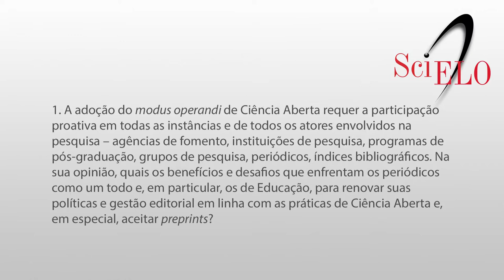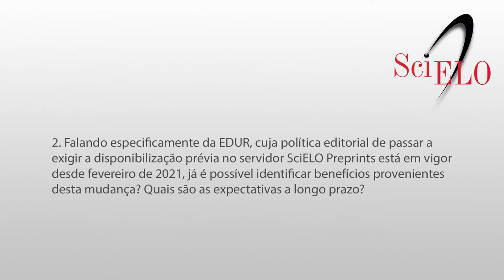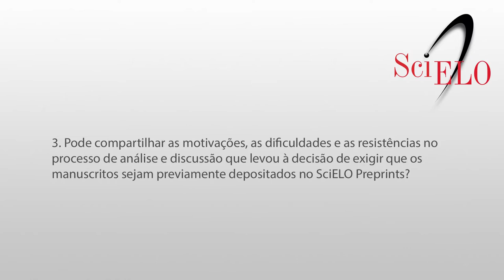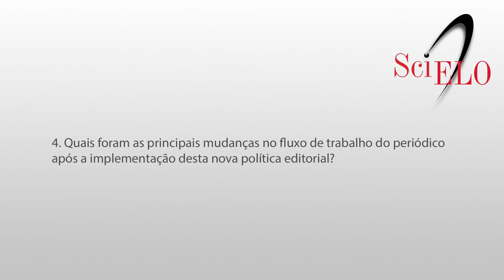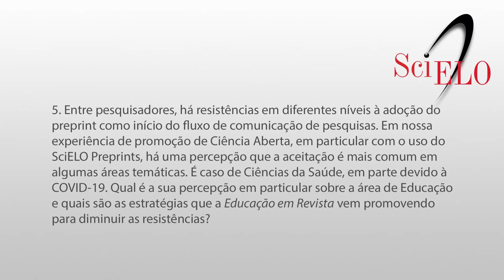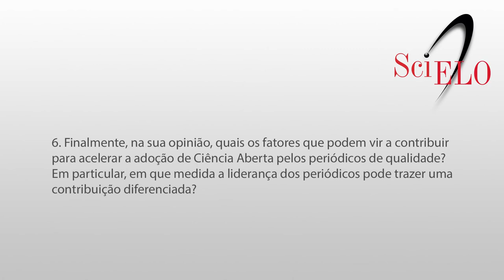Entrevista com editores da Educação em Revista sobre adoção do modelo "publicar, depois revisar"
O periódico Educação em Revista avança no alinhamento com Ciência Aberta ao adotar o modelo de "publicar, depois revisar” (“publish, then review") e somente aceita avaliar manuscritos já moderados e disponibilizados no SciELO Preprints. Em entrevista ao SciELO em Perspectiva seus editores falam sobre a inovação.